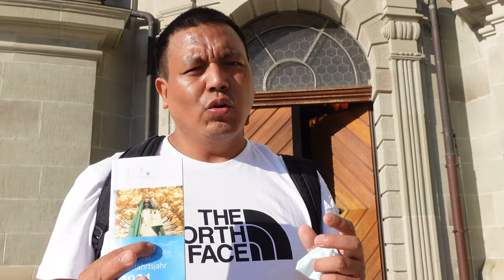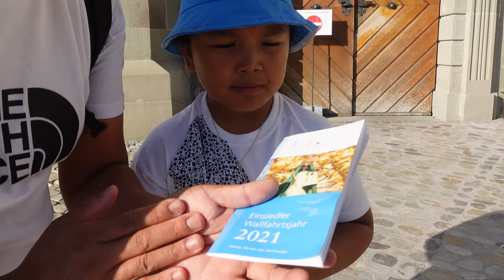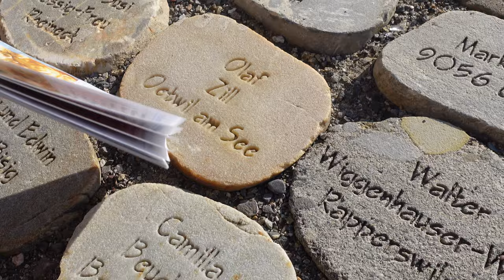Beauty of Sattel-Hochstukli and Amazing Einsiedeln Church is a Masterpiece,Switzerland🇨🇭🇨🇭🇨🇭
Sattel-Hochstukli. It’s in the heart of central Switzerland, it’s the perfect place for recreation. It offers adventures, play, sport or relaxation for any age, for any taste. Discover Sattel-Hochstuckli, the family mountain!

Einsiedeln Abbey (German: Kloster Einsiedeln) is a Benedictine monastery in the village of Einsiedeln in the canton of Schwyz, Switzerland. The abbey is dedicated to Our Lady of the Hermits, the title being derived from the circumstances of its foundation, for the first inhabitant of the region was Saint Meinrad, a hermit. It is a territorial abbey and, therefore, not part of a diocese, subject to a bishop. It has been a major resting point on the Way of St. James for centuries.